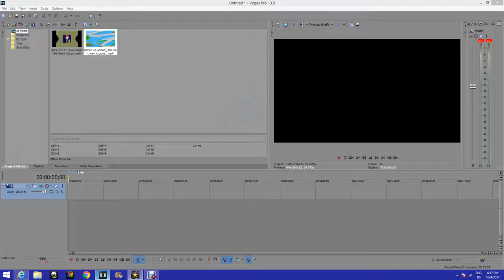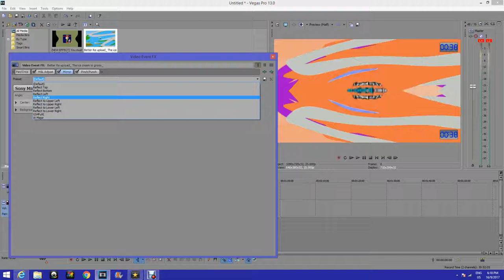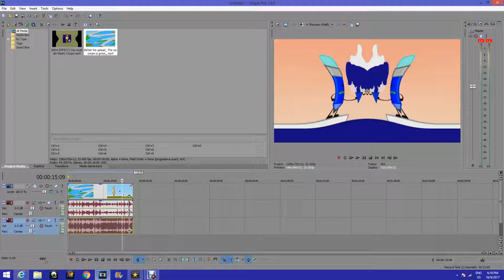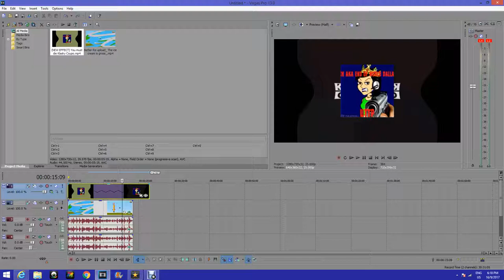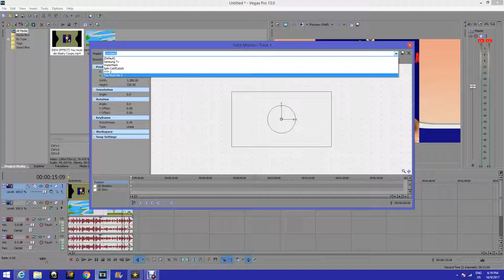How To Make You Must Die X Without Image